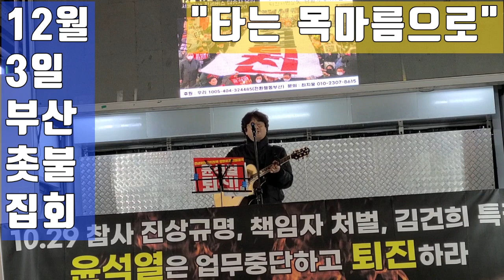💙💙💙"타는 목마름으로" 민주주의여 만세..- 촛불집회 노래